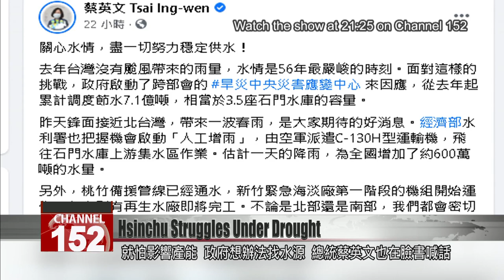Hsinchu Science Park mulls digging own water wells amid drought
Although last weekend brought rain to Northern Taiwan, water levels at many reservoirs are still at alarming lows. With no end to the drought in sight, administrators of Hsinchu Science Park say they want to dig wells in the park itself to supply factories. Speaking on the plan, economics minister Wang Mei-hua says an impact assessment will need to come first, to determine whether wells would trigger land subsidence.

Wang Shu-ying
Hsinchu City Department of Public Works
We can activate this water pump. And over on this side, water comes out for people to collect.

Below the wooden planks, it’s a water pump for times of emergency. With the drought turning dire in Hsinchu, these reserve pumps are on standby to offer respite.

Member of the public
It puts me more at ease. If we run out of water, we can all come here to get some.

Lee Wen-chung
Chinhua borough warden
It’s more convenient with a deep water well.

Home to big factories and lots of residential users, the greater Hsinchu area has long struggled with water shortages. Long ago it set up a host of wells for emergencies. Last year, due to the drought, the government did a survey of all reserve wells in the nation, counting about 1,250. Among them, 160 are already connected to the Taiwan Water Corporation’s supply system, providing 340,000 tons of water a day. But with no end to the drought in sight, Hsinchu says it’s thinking of digging even more wells to directly supply its plants. It’s a plan that’s raised concerns that the land on the park could cave in.

Wang Mei-hua
Minister of economic affairs
When digging a well, it has to be in a place with plentiful water reserves and where the land will not subside.

Weekend showers in Northern Taiwan have deposited 6.21 million tons of water in local reservoirs. Though Hsinchu’s Baoshan and Baoshan II reservoirs gained 36 millimeters, they’re still at just 12.34% capacity, an alarming low.

Wang Mei-hua
Actually, we have been feeling the effects of climate change since 2018. We have to be prepared, which is why the Forward-Looking Infrastructure Plan has NT$1.96 billion for emergency water wells.

To keep the drought from slowing down production, the government is scrambling to develop more water sources. President Tsai Ing-wen took to social media with a message to the nation, asking everyone to do their part and conserve water. Also on social media, Central Weather Bureau head Cheng Ming-dean warned that little rain is expected in central and southern Taiwan, until plum rain season in May. He too urged the public to conserve.